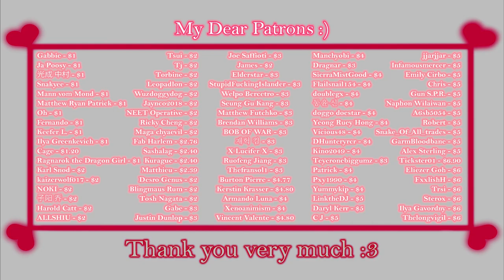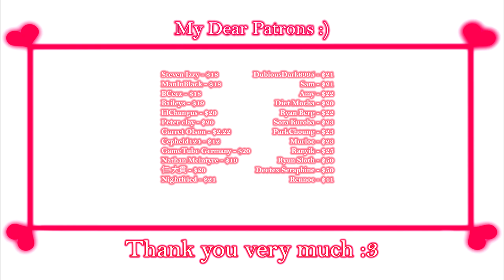Dark Alley Elf [Day 1] - Gameplay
Game:
Dark Alley Elf
ダークアリー エルフ
Platform: PC\Windows only
language: English
Video recording program:OBS\Open Broadcaster Software
Configuration of my PC:
Сase: CHIEFTEC Scorpion III ARGB Tempered Glass
Power Supply: Seasonic PRIME 1000W Gold
Motherboard: MSI MPG Z490 GAMING PLUS
Processor: Intel Core i7-10700K
Сooler: Noctua NH-D14
RAM: 32gb - HyperX Predator DDR4-3200
Graphics: Asus TUF GeForce GTX 1660 SUPER
SSD-M2: Samsung 970 EVO V-NAND MLC 1TB
HDD: Seagate Barracuda 2TB 256MB 7200RPM 3.5"

Description:
Our dark elf heroine Francesca is in a pinch because of a wager with her rival! This Dark Elf Action Platform invites you to this street. With the most historic occupation, get the better of your rivals who have higher self-esteem! Perform requests from clients out there until you get to the top of the street as the loosest s*t
0:00 - «disclaimer»
0:03 - «City»
0:14 - «Customer#1»
0:28 - «City»
0:31 - «Customer#2»
0:43 - «City»
0:46 - «Bandit»
1:00 - «City»
3:25 - «Customer#3»
3:39 - «City»
3:47 - «Patrons :3»
4:16 - «End :)»
Tags for Algorithms: